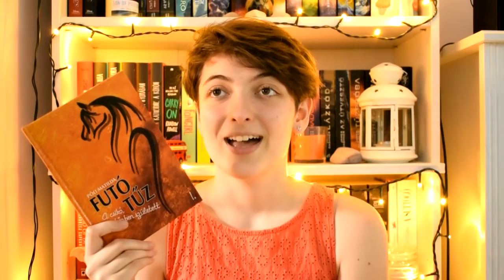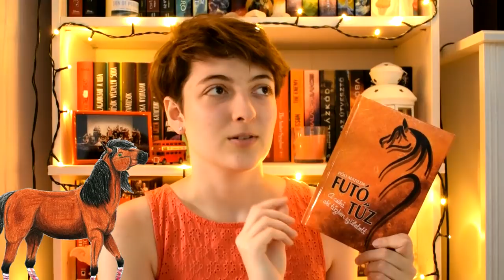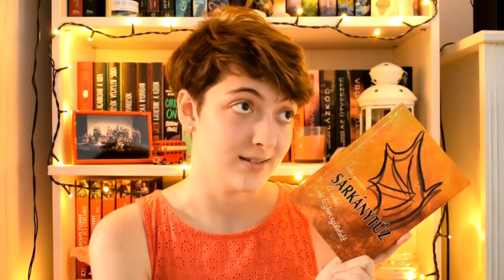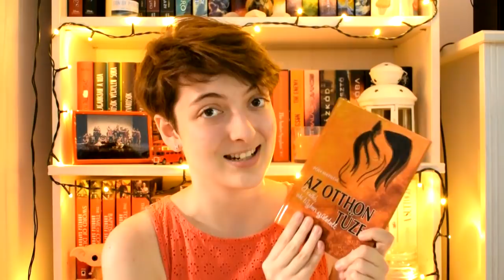A csikó, aki tűzben született | Az otthon tüze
A mai videóban az új könyvemről, Az otthon tüzéről beszélek egy kicsit, és A csikó, aki tűzben született sorozat korábbi köteteiről. :)